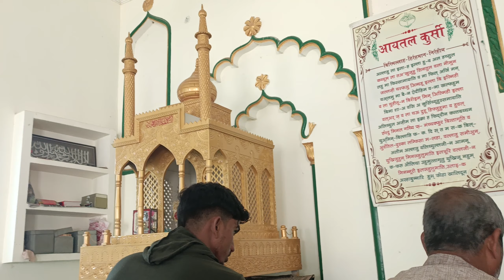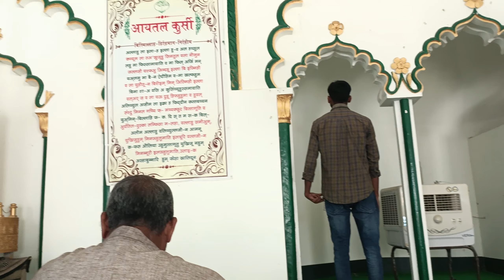11 Ramzan jumma ki video Surouli Sultanpur surouli sultanpur YouTube channel Surouli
11 Ramzan jumma ki video Surouli Sultanpur surouli sultanpur YouTube channel Surouli